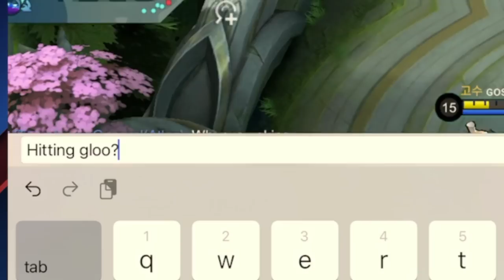Welcome back Gosu Junglers but who's going to adjust? | Mobile Legends